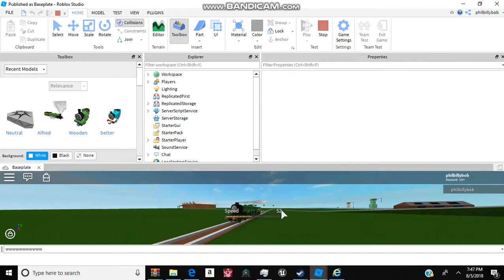Alfred test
model by 17 mickey